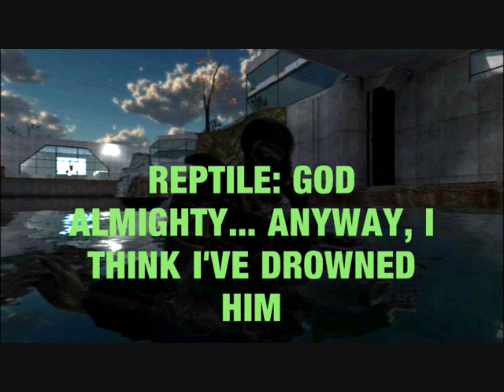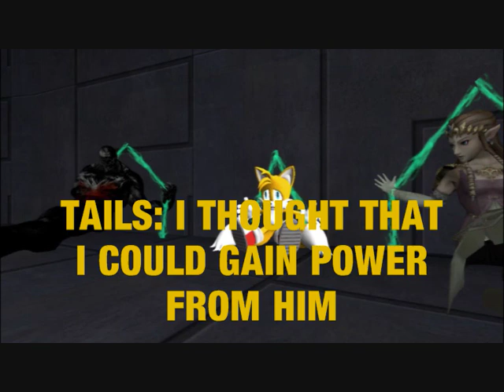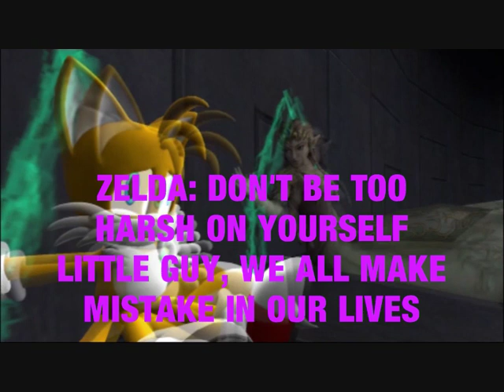A pissed off Brotherhood, Bowser's Army part 5, Management new Home for Management